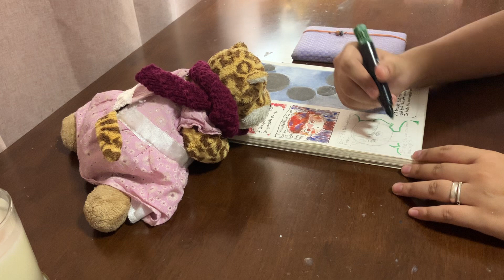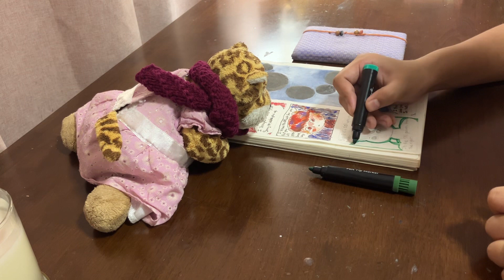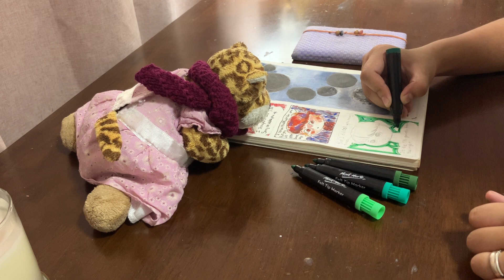My journey working on my secret passion project | Record #757575 Part 1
Special thanks for the song recommendation from Thailand. Very nice melody for humming^^

Song: Mun Kue Quarm Ruk (It’s Love) by Mr. Lazy (feat. Lula)